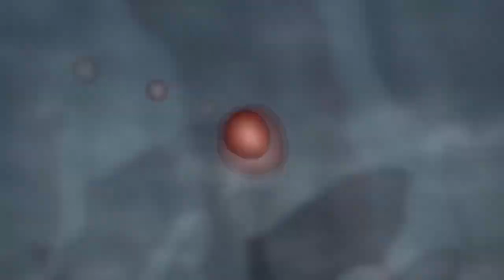SFVAE G and Sagat Trailer Reaction